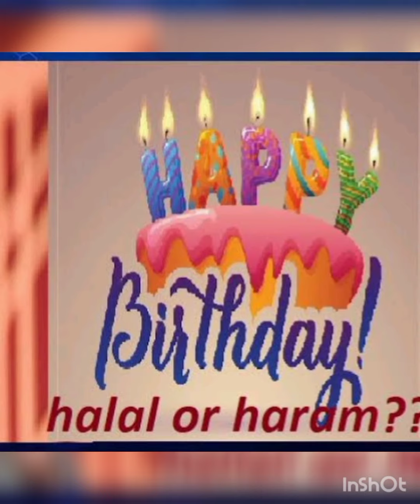பிறந்தநாள் கொண்டாடுவது ஹராமா?